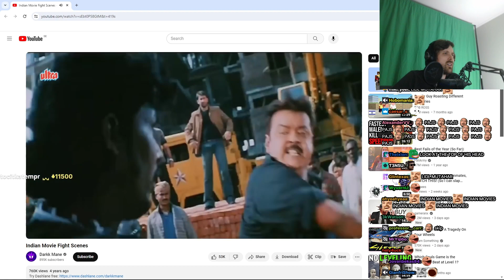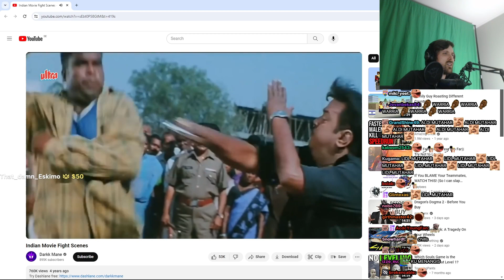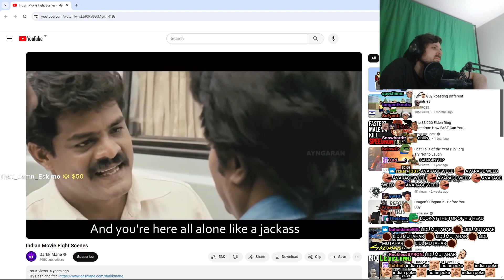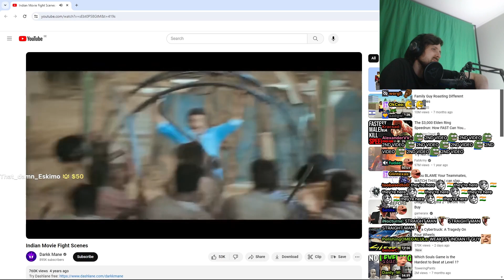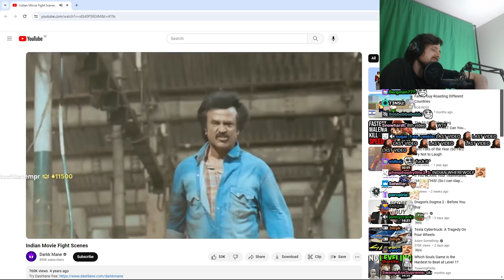Forsen Reacts - Indian Movie Fight Scenes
like & sub bajs! i upload reacts, highlights, and playthroughs for foren :D